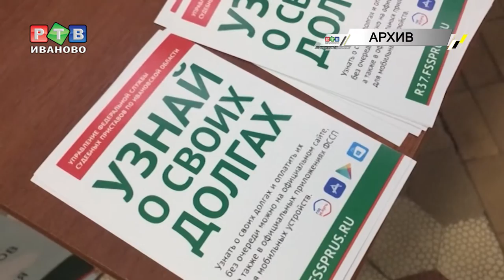Узнать о долгах когда и где удобно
26 апреля во всех регионах судебные приставы проводят  масштабную акцию «Узнай о своих долгах». Мобильные пункты развернут в торговых центрах, на вокзалах,  в аэропорту,  улицах и остановках.